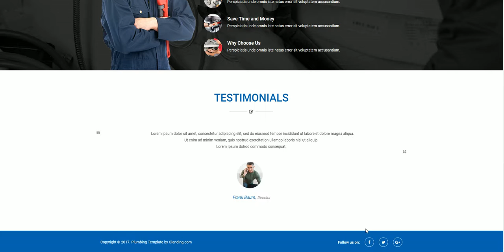HTML5 Plumbing Service PPC Landing Page Design | Olanding.com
HTML5 Plumbing Service PPC Lead Generating Landing Page Design Template